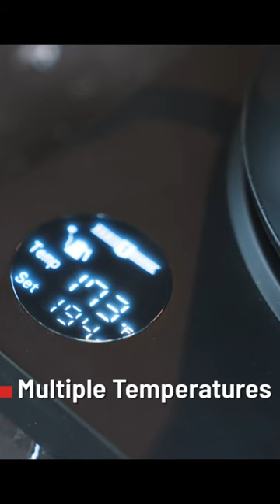Gooseneck Electric Kettle EK-010, Paris Rhône Kettle for Coffee Tea Brewing (2022)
Paris Rhône Gooseneck Electric Kettle EK-010

Make your favorite coffee at home with this well-constructed gooseneck kettle. With a long and thin gooseneck spout, you have full control of the flow of water. Equipped with a variety of temperature options, it’s perfect to make a diverse range of delicious coffees and teas. Moreover, it can remain at your chosen temperature for up to 2 hours to have hot water ready to serve and enjoy whenever.

KEY FEATURES:
♨The Perfect Pour
♨Accurate temperature control
♨Fast & Convenient